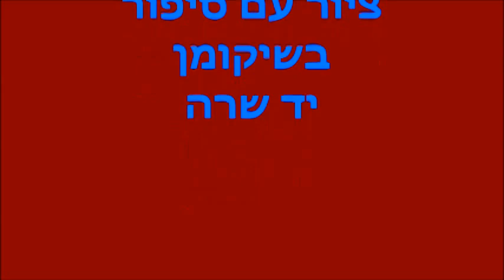הבן החייל נפצע - האב בשיקומון צייר את תג היחידה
כשבנו הצנחן של המשתקם רפי לוי נפצע בקרבות "צוק איתן" החליט האב הפעיל בחוג לציור בשיקומון בית יד שרה בירושלים להפתיע את בנו - ולצייר את תג היחידה * מתנדב השיקומון ואתרי יד שרה אלי כהן מביא סיפור מרגש על אב, בן - והתג המחבר בין הדורות